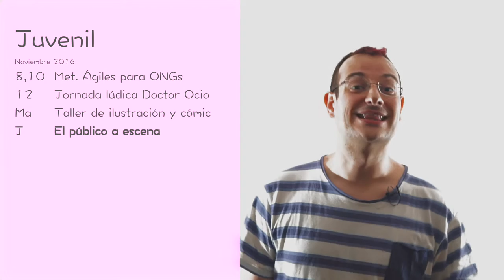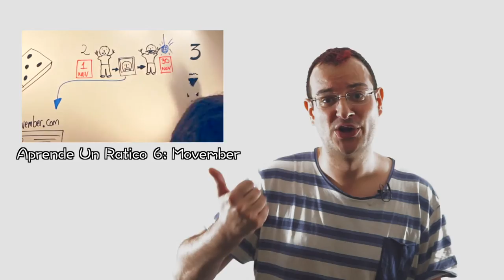Agendica Noviembre 2016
Un mes más volvemos llenos de actividades para este mes.

¡Dentro Agenda!

# Infantil

26 Jornada Cervantina. Taller “Construimos la historia”

# Juvenil

# Ocio y Cultura

8, 9, 15, 16 Salir con arte en Zaragoza

25 My Tarantino
Las Armas

# Música

4 The Boo Devils
La ley seca

5 Julián Maeso y el Twanguero
Teatro de las esquinas

11 - 12 XXX Bourbon Festival
Las Armas

11 Sidonie
Sala Oasis

16 Adam Green’s Aladdin
Las Armas

19 Ariel Rot
Las Armas

19 Rakel Winchester + Manolo Kabezabolo
Sala King Kong

26 Masters of rock 2
La casa del loco

26 La Habitación Roja
Las Armas

26 Cube - Presentación UNO
Sala King Kong

# Monster Moustache & Movember

¡Nos vemos!